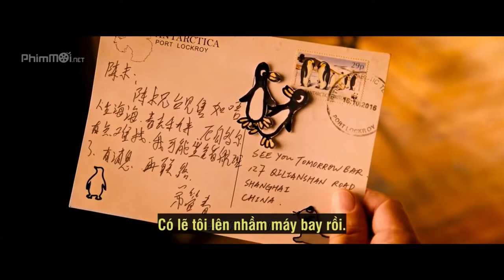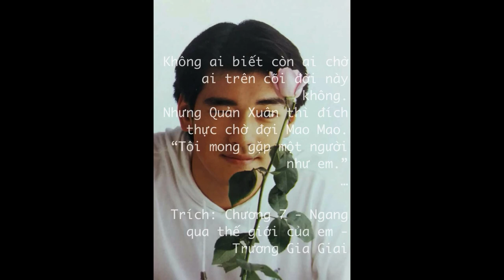Guan Chun - Mao Mao [Cut Version]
Guan Chun (Takeshi Kaneshiro) goes to various extremes to revive the memory of his great love Mao-Mao (Sandrine Pinna), heir of a pan-fried pie business. This is the most interesting version of Guan Chun which I like the most.